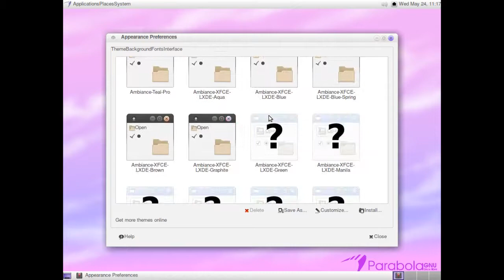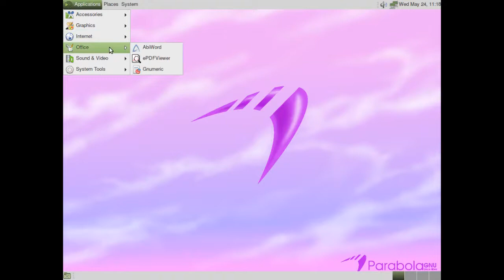parabola (mate) 2017.05.23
Arch linux + mate
(dual)